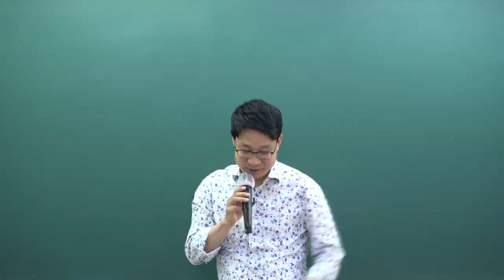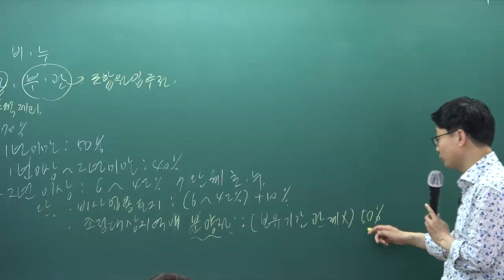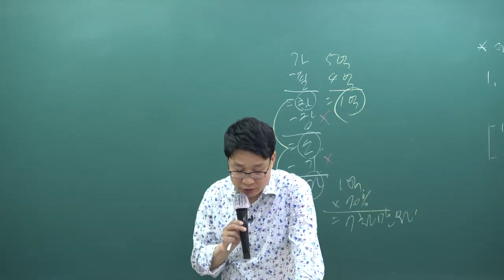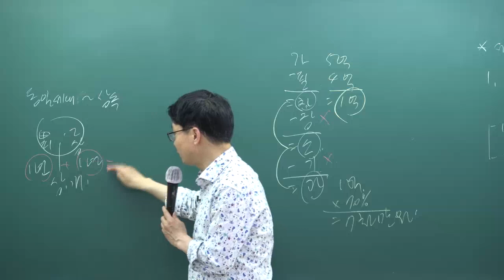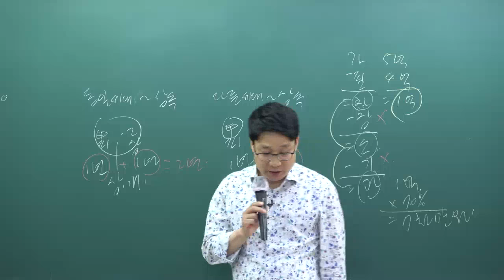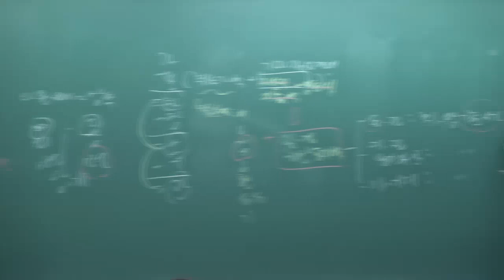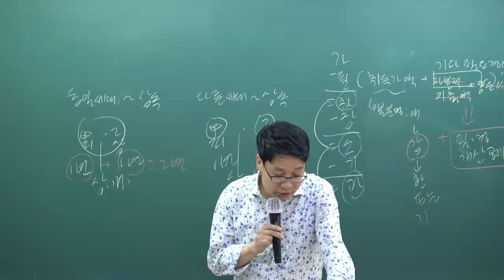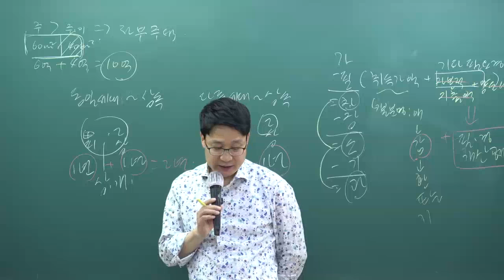[패스랩] 공인중개사 자격증 시험 무료 동영상 부동산세법 [단원별모의고사 3강 2주차 1번~]